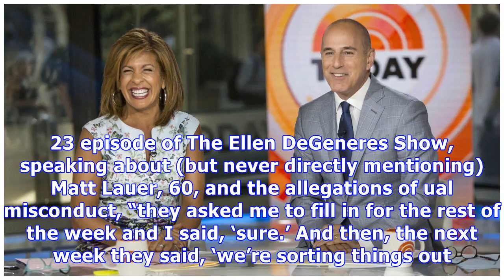Hoda Kotb Reveals How She Landed ‘Today’ Co-Anchor Job After Matt Lauer Was Booted